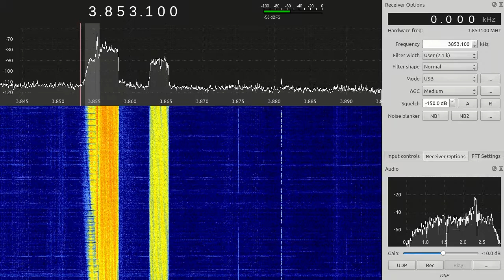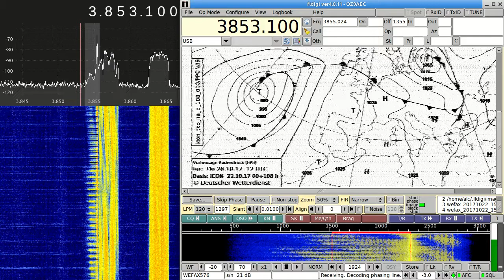WEFAX received with Airspy HF+, Gqrx 2.9 and Fldigi 4.0.11 (full video)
Weather FAX transmission from Hamburg, Germany, received using Aispy HF+, Gqrx SDR v2.9 pre, and Fldigi 4.0.11 - The fun begins around 1:25

Received in Denmark on 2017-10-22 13:55z